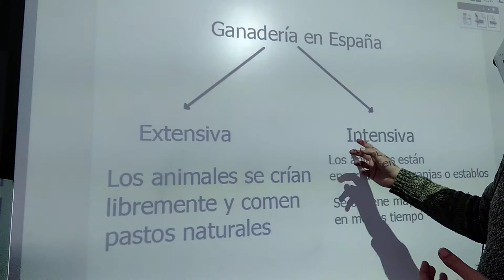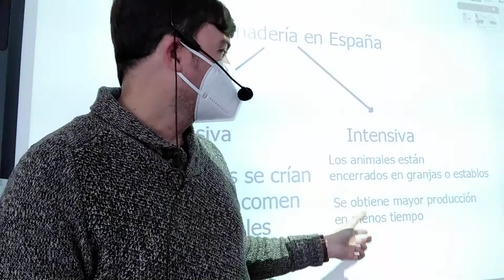La ganadería en España